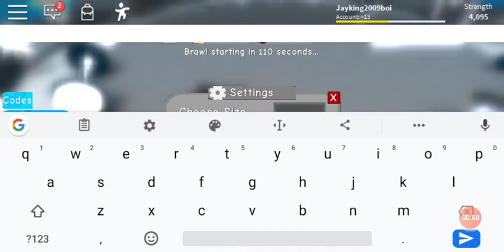Lift, then death- Roblox weight lifting simulator